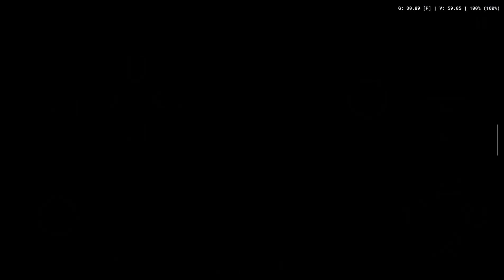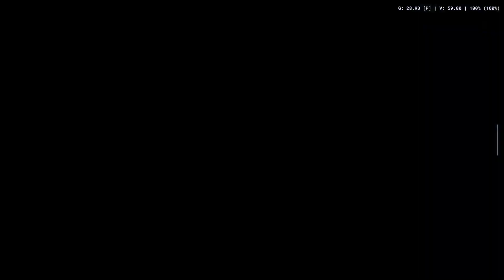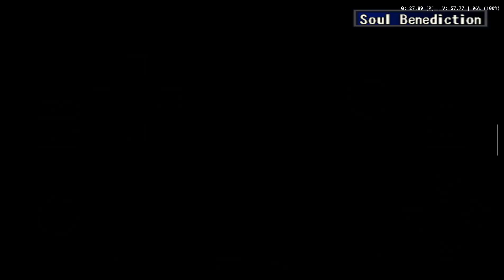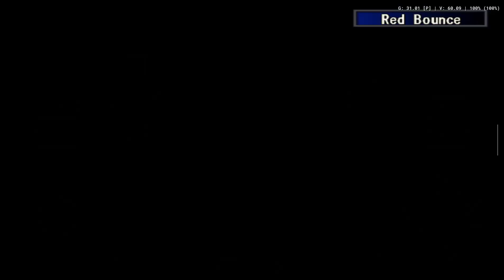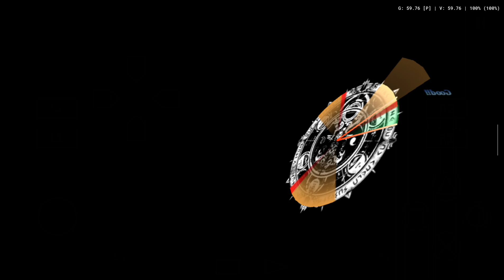Shadow Hearts 3 FtNW. #23: Uyuni Salt Lake#1. AetherSX2 - Ayn Odin Pro